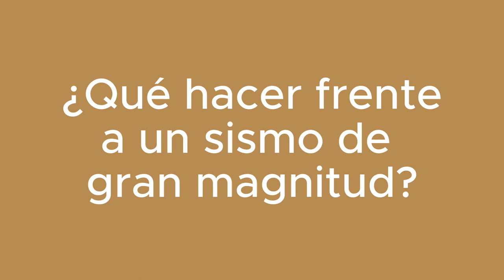Que hacer frente a un sismo de gran magnitud (Programa radial ENTRE LINEAS)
Entrevista con el Ingeniero Mario Cabrera Plasencia.